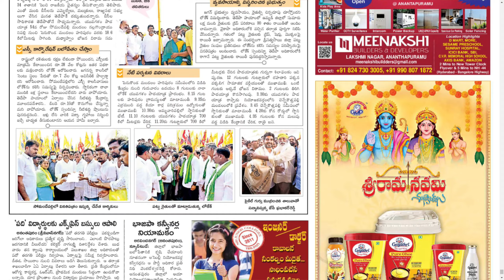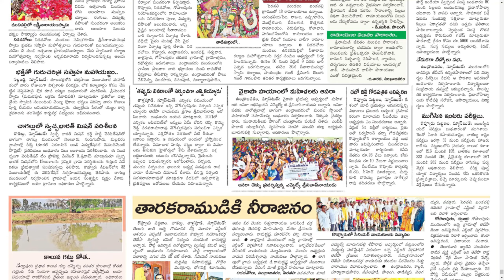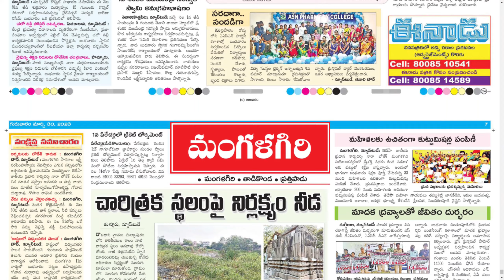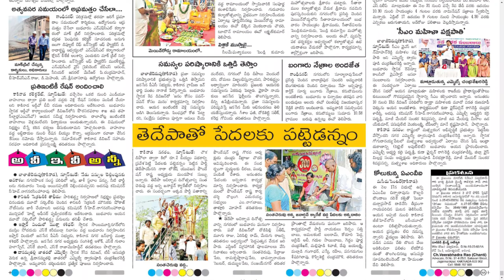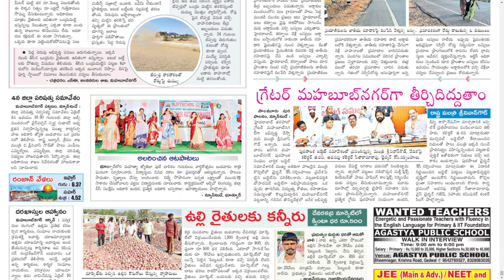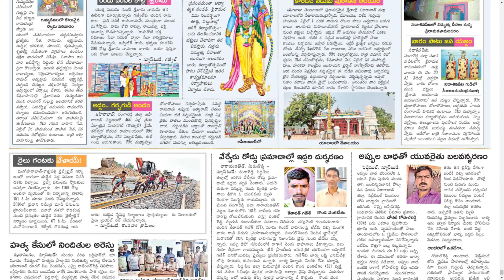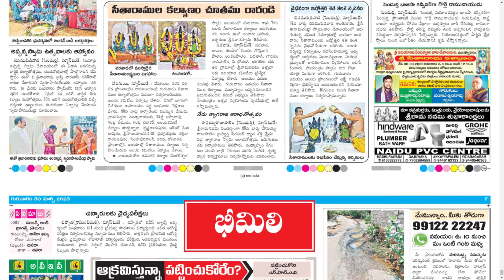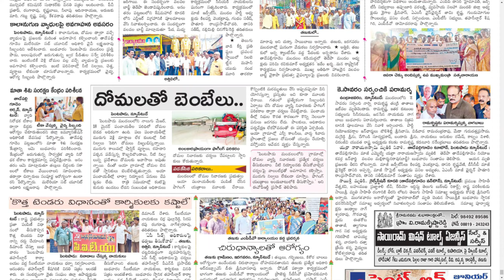EENADU DISTRICTS 30 MARCH 2023 THURSDAY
CHAPTERS :
0:00 PDF
0:15 ANANTHAPUR
4:35 EAST GODAVARI
8:55 ELURU
12:29 GUNTUR
17:01 KADAPA
20:34 KAKINADA
24:55 KONASEEMA
29:15 MAHABUBNAGAR
32:03 NIZAMABAD
35:21 SIDDIPETA
38:08 SRI SATYA SAI
41:44 VIZAG
47:35 WEST GODAVARI

Telangana news
Ap news
Cricket news
Sports news
Cinema news
Bussines newspaper
Crime news
Chaduvu paper
Education newspaper
Eenadu antharyaami
Antharyami eenadu
Telugu antharyaami
Apprentice jobs
Vasundara paper
Eenadu vasundara
Eenadu karimnagar
Haaybujji paper
Prathiba
Eenadu pratibha newspaper
Prathiba paper
New intiatives by politicians
Telugu news
Gk questions